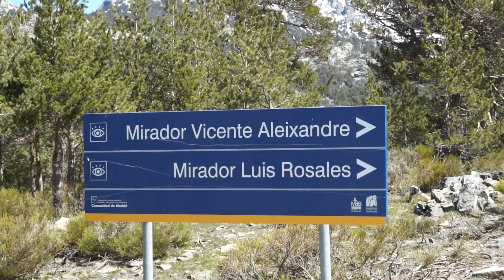Celebración Solfónica de la República (1/4)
El día 14 de abril, la Solfónica realizó un acto de celebración de la Segunda República Española. El acto, que contó con la colaboración de la Federación de Asociaciones de Padres de Alumnos Giner de los Ríos, se llevó a cabo en el Mirador de los Poetas, situado en las dehesas de Cercedilla. Ese lugar de la sierra de Madrid encierra un gran valor simbólico y sentimental en la breve historia de la Segunda República. Se trata de uno de los lugares preferidos por los profesores de la Institución Libre de Enseñanza para dar sus clases al aire libre. La lista de alumnos y colaboradores de la I.L.E. es apabullante y destacan en ella una gran cantidad de los mejores científicos, poetas, políticos y pensadores españoles.